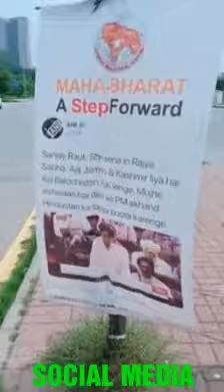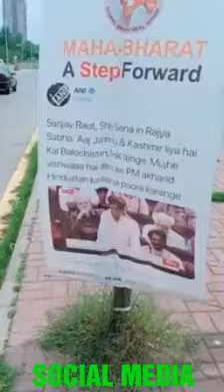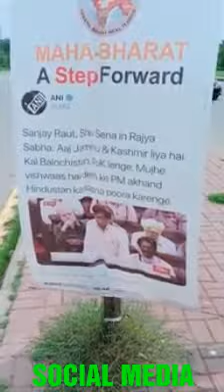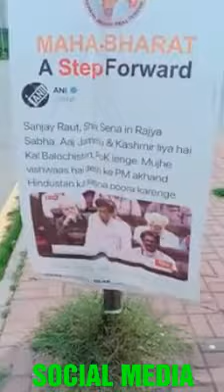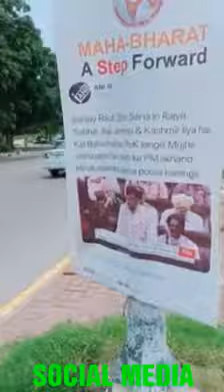Indian Promotion in Pakistani Capital Islamabad